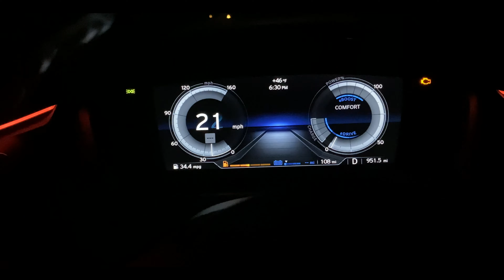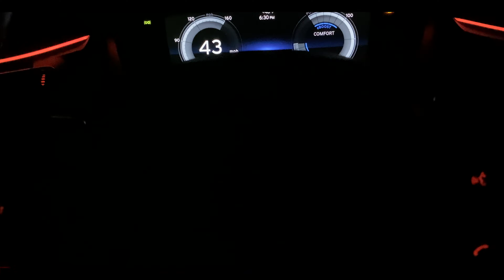How to make a VISION BOARD 2020 Part 1 (Dream Big)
Learn How to make a VISION BOARD in 2020!  Dream Big you deserve it! This is part 1 and you will learn the why of the Vision Board. Your Vision needs to be written down so you can see it daily! It will motivate you!  We all need motivation in life and the vision board is a key! Don't be afraid to try and fail. Your vision will come to pass keep fighting for it!

Taking Delivery of a new Bentley Spur! Bentley of Charlotte is where you need to purchase yours! Ask for Chris Blount! Short Evapors style car review of the flying Bentley Spur! w 12 is no joke! Thanks Donyell Bryant of Capital Auto Brokers for making the connection!

Great book to help get you through tough times

buy the same Equipment i use for VLogs:
DJI OSMO 3 Gimbal (Video stabilizer)
iphone 11 pro max 512GB